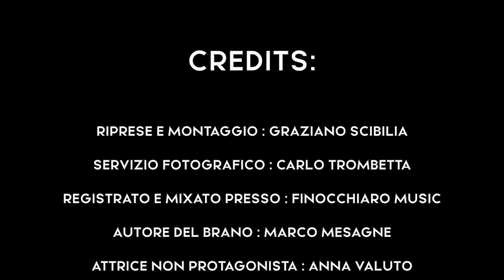Vito Licandro - LA MIA DONNA IDEALE (Video Ufficiale)